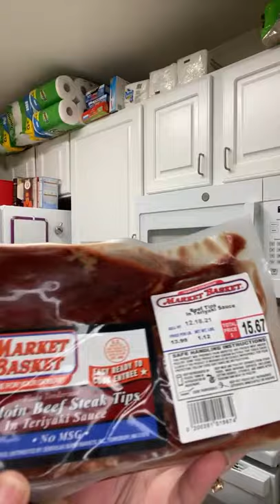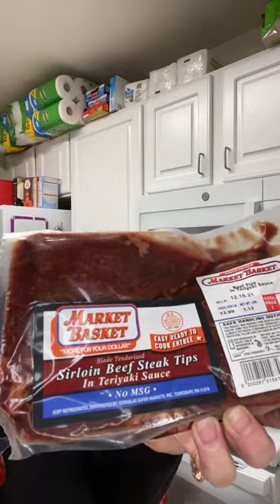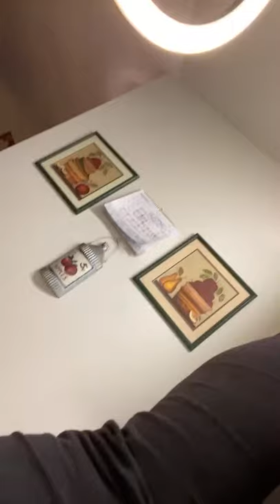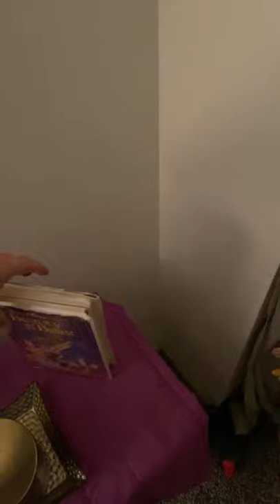Come cook a quick meal with me!!